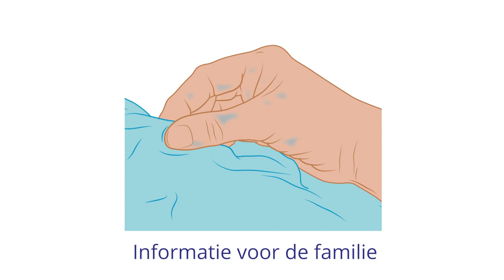Informatiekaart palliatieve zorg: Wat gebeurt er als iemand doodgaat?| Pharos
Een gesprekskaart palliatieve zorg: Wat gebeurt er als iemand doodgaat?

Deze video kan palliatieve zorgverleners helpen om begrijpelijk over palliatieve zorg te praten met patiënten. De kaarten zijn getest door taalambassadeurs van Stichting ABC. Taalambassadeurs zijn ervaringsdeskundigen: mensen die moeite hadden of hebben met lezen en schrijven.

Meer van deze kaarten? Kijk op